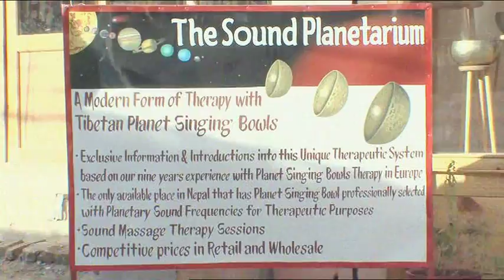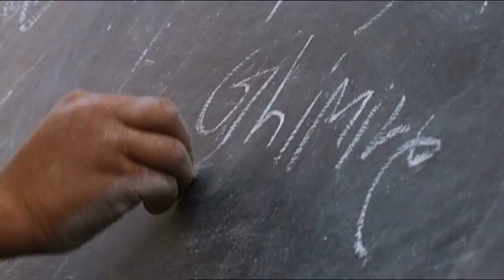La route des esprits Népal